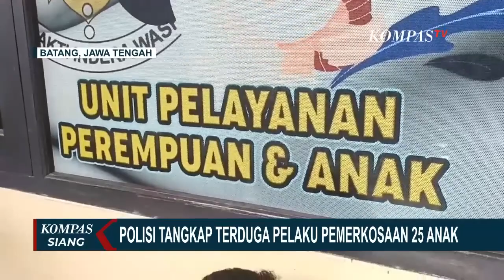Polisi Berhasil Tangkap Guru Les Rebana Pelaku Pemerkosaan 25 Anak di Batang Setelah Sempat Kabur!